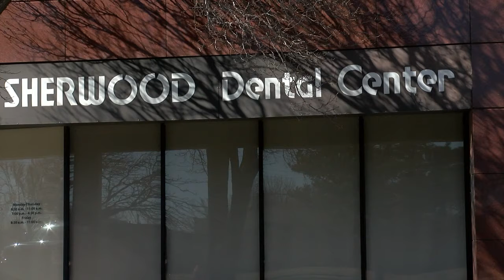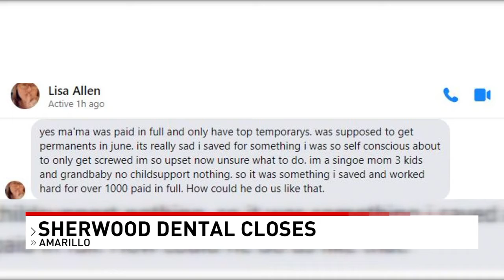Dozens of patients left in pain and out of money after Sherwood Dental Center Closes